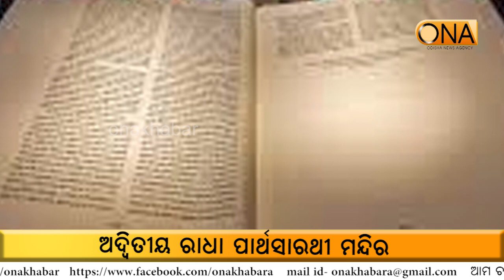Unique Radha Parthasarathy Temple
About Channel:
ଚ୍ୟାନେଲ୍ ବିଷୟରେ.